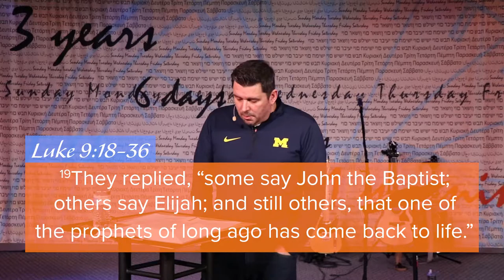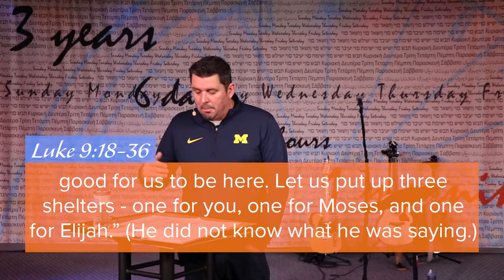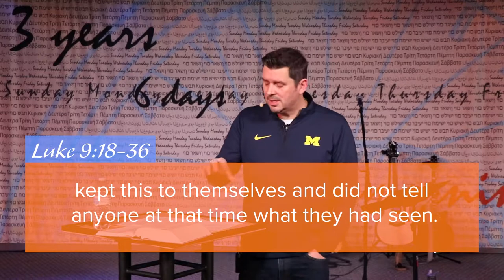A Lonely Calling | Eric Folkers